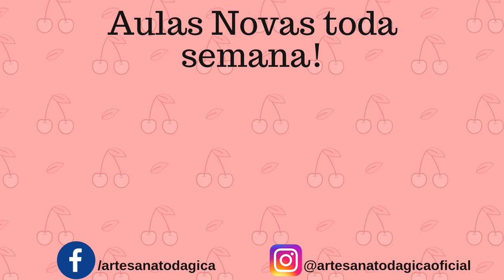Ponto invisível no bordado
❤ CURSO DA GICA DE MDF E TECIDO ❤

Link inscrição GRATUITA para aula cx REDONDA